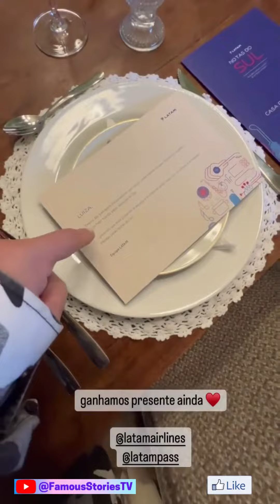Luiza e Marcela almoçam na casa da Vó Ivonne no RS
A cantora Luiza Martins recebeu um convite especial para conhecer as belezas naturais do estado do Rio Grande do Sul.